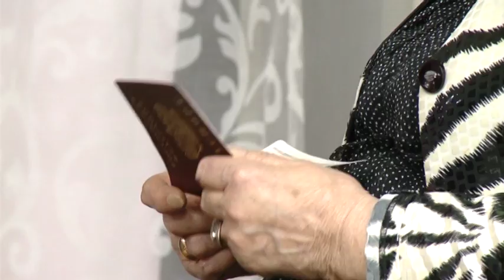Мигранты принимают присягу. Пополнили ряды граждан нашей страны.